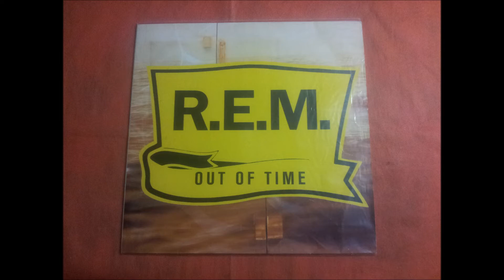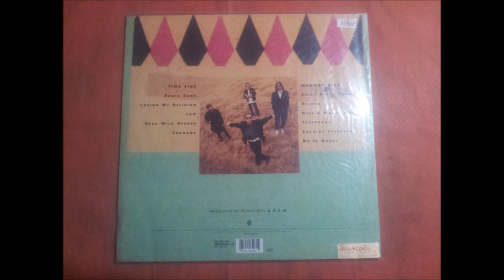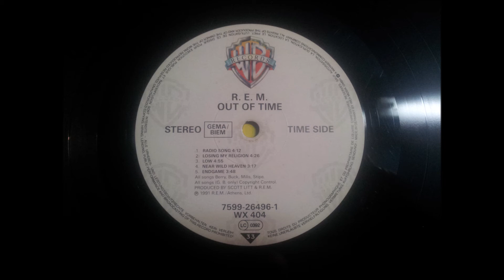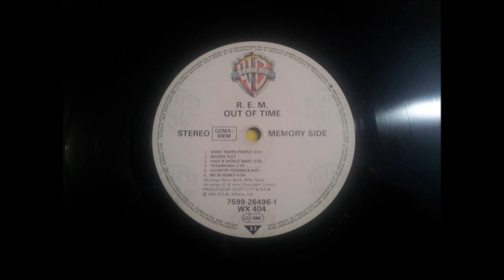R.E.M.''OUT OF TIME.''.(NEAR WILD HEAVEN.)(12'' LP.)(1991.)